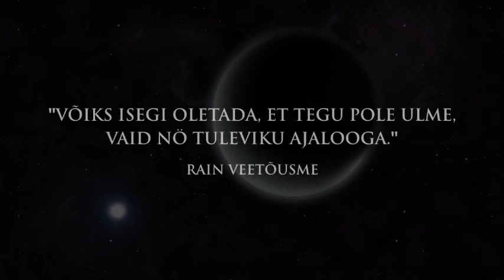Leo Kunnase ulmetriloogia "Gort Ashryn" treiler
Ainult parimates raamatupoodides! Leo Kunnase ülimastaapse haardega ulmetriloogia "Gort Ashryn" jutustab Anton Irv VIII saaga kauges tulevikus. Anton Irv on Eesti Vabadussõja unustatud kangelane, kelle 8. kloon võitleb tulevikusõdades ligi tuhat aastat pärast meie aega.